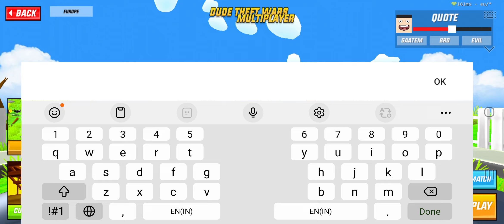dude theft wars multi-player new gameplay serwar